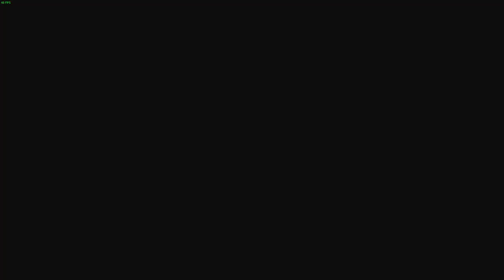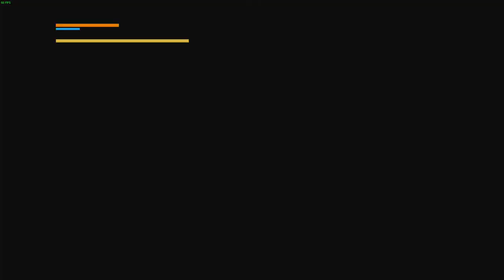Yakuza Zero: Freeway Battle (Ep. 94)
Yakuza Zero 100% Playthrough
Kiryu and Majima work their way up in the world of the Yakuza while in Kamurocho. Kiryu finds himself framed for murder, while Majima works to alleviate the shame he has brought to his name.

After beefing up some of his combat skills and completing a task on his completion list, Kiryu stops into the video place to meet up with Oda. Oda waits for a phone call while Kiryu wanders about the city, but after a while he is called back. Meeting at the Grand, Kiryu takes custody of Makoto, and the gang take the road trip back to Kamurocho. Unfortunately, the trip is not at all calm, as they're cover is blown, and Kiryu must fight off the attackers.

Back in the city, an ally makes a bad decision, but soon recants, and gives his life so that Kiryu and Makoto can escape the area.  Nevertheless, Kiryu must fight off the attackers and protect the girl. The two go into hiding and Kiryu learns of an unlikely connections between his boss and his ward.